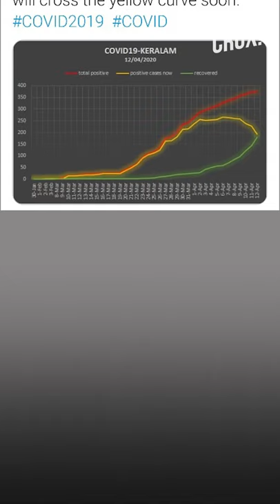Kerala's Restaurant Dining, Odd-Even Scheme in Non-Hotspots To be Allowed From April 20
Back in January, Kerala became the first state to report COVID-19 positive cases. In March, about 213 people were under treatment in Kerala. After flattening the COVID-19 curve around April 13, Kerala is set to lift lockdown restrictions from April 20.